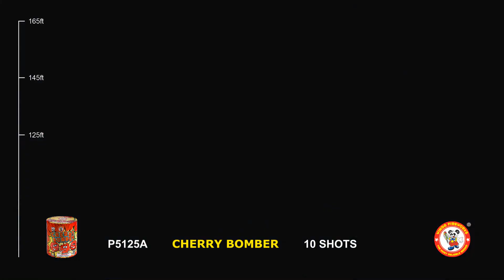P5125A CHERRY BOMBER 10'S WINDA FIREWORKS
Pigeon blood red dahlias w/ white strobes and crackles!